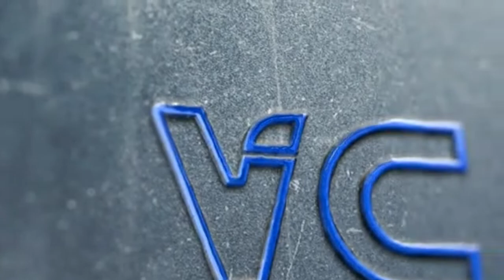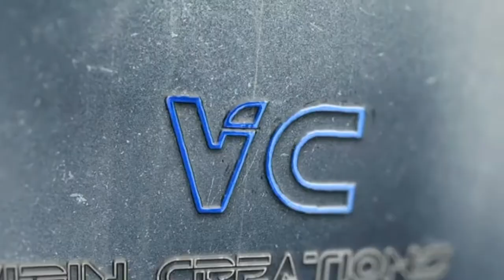THALA Ajith Special Mashup | Viswasam + Vivegam Mixed | Vibin Creations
Ajith Kumar is an Indian film actor who works predominantly in Tamil cinema. In addition to his acting, he is also a motor car racer and participated in the MRF Racing series (2010) in Chennai.[3][4]

He began his career with a small role in the 1990 Tamil film En Veedu En Kanavar. Singer S. P. Balasubrahmanyam introduced Ajith to Tamil film industry by referring him to play lead role in Amaravathi (1993).[5] Then, Ajith starred in film Prema Pusthakam (1993), and his first critical acclaimed appearance was in the thriller Aasai (1995).[6] He subsequently established himself as a romantic hero with Kadhal Kottai (1996), Aval Varuvala (1998) and Kadhal Mannan (1998). Successful films such as Vaali (1999), Mugavaree (2000), Kandukondain Kandukondain (2000) and Citizen (2001)[7] followed. He established himself as an action hero with films such as Amarkalam (1999), Dheena (2001), Villain (2002), Attahasam (2004), Varalaru (2006), Mankatha (2011), Arrambam (2013), Veeram (2014), Yennai Arindhaal (2015) Vedalam (2015), Vivegam (2017) and Viswasam (2019). To date, Ajith has acted in 57 films.

Copyrights ;
This Video Made Not For Money Only The Entertiment Purpuse